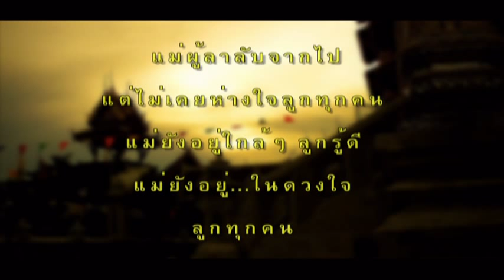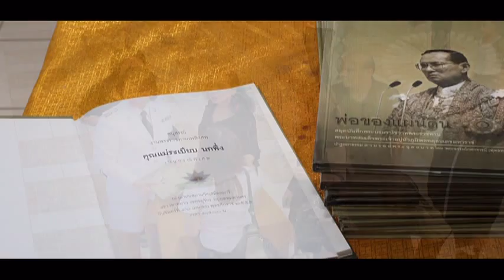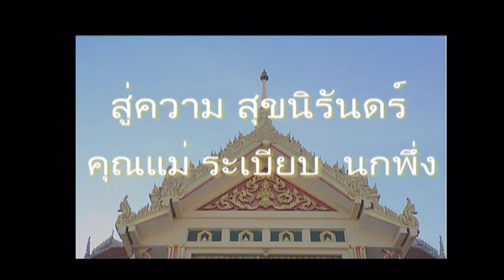พิธีพระราชทานเพลิงศพ คุณแม่ ระเบียบ นกพึ่ง